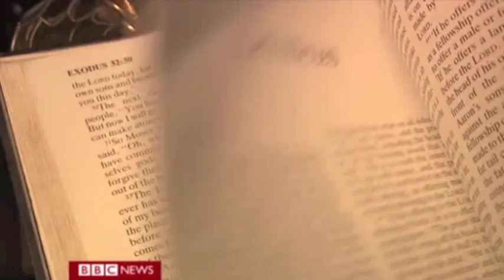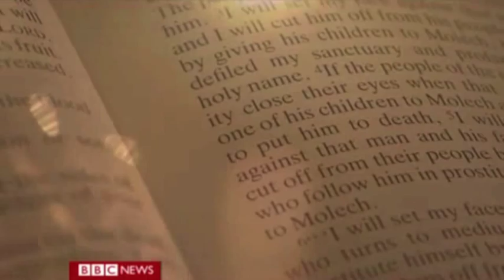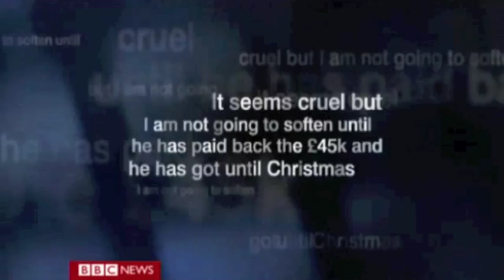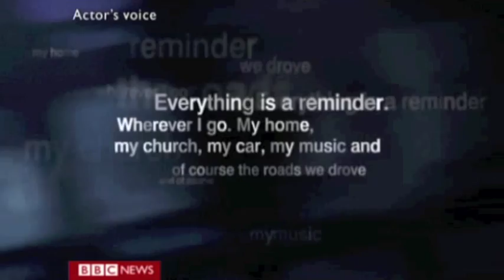Here's To You Mrs Iris Robinson.!!!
Here's To You Mrs Robinson!!!